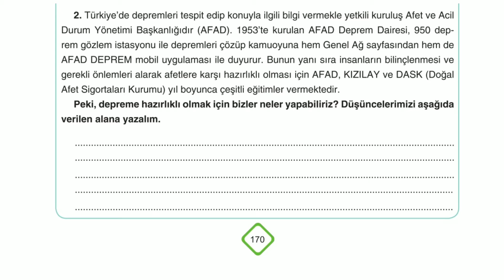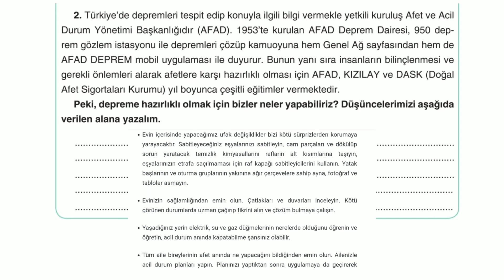5 Sınıf Fen Bilimleri Ders Kitabı Sayfa 170 İnsan ve Çevre SDR dikey Yayınları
5. Sınıf Fen Bilgisi ders kitabı cevapları insan ve çevre SDR Dikey Yayıncılık Sayfa 170 Fen Bilimleri Meb Yayınları Ders Kitabı Ortaokul ve İmam Hatip Ortaokulunda okutulacaktır.